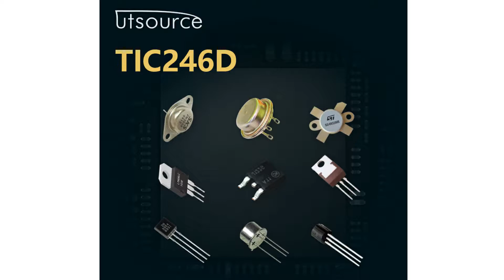TIC246D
Encapsulation:TO220
Brand:Bourns